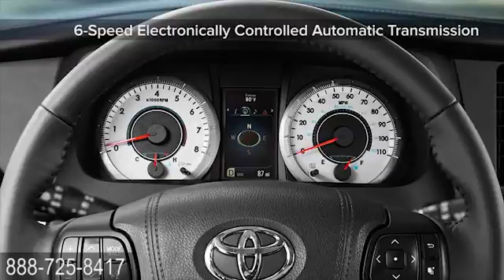New 2015 Toyota Sienna Sunnyvale and Serving Mountain View CA Toyota Sunnyvale Sunnyvale CA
Toyota Sunnyvale Feature Video
898 W El Camino Real
Sunnyvale CA Silicon-Valley CA, 94087